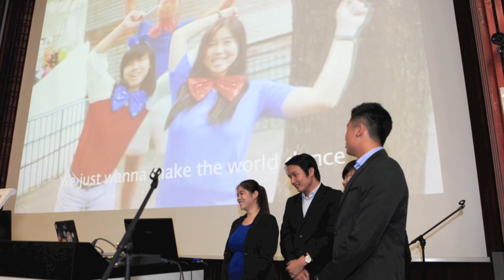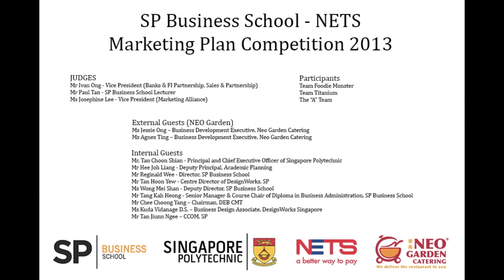SP Business School - NETS Marketing Plan Competition 2013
On 7 August 2013, about 120 students and guests attended the Finals of the NETS Marketing Plan Competition 2013.

This competition was a collaboration between the Singapore Polytechnic, School of Business and Network for Electronic Transfers Singapore (NETS). The main objective of the marketing collaboration is to provide the final year Diploma of Business Administration Marketing Management students an opportunity to experience the real-life situation of creating a marketing plan for an actual industry partner.